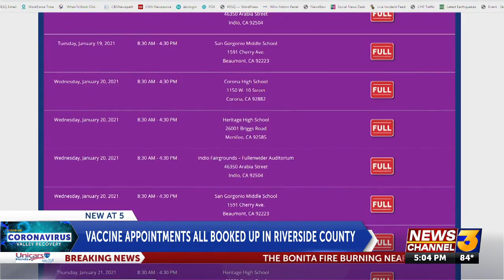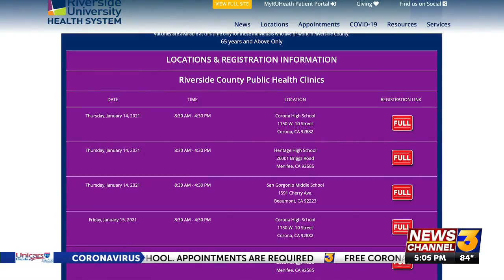Unpredictable vaccine supply, increased demand challenge county health officials